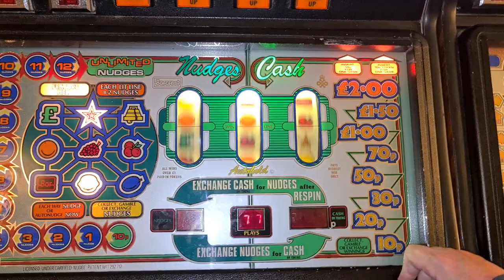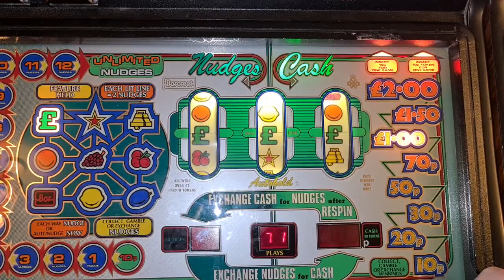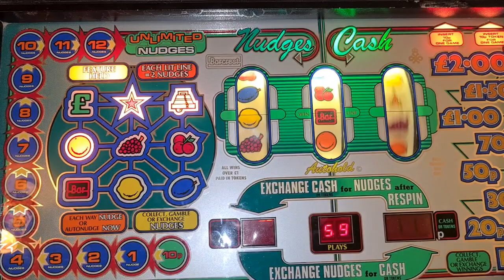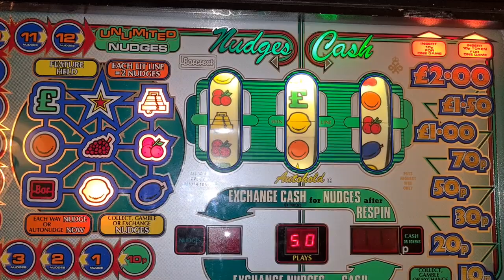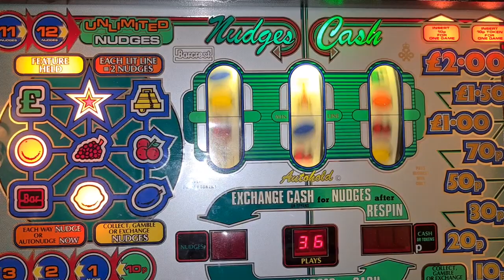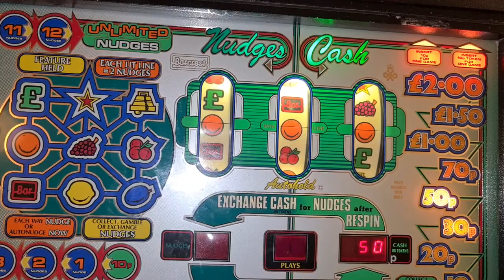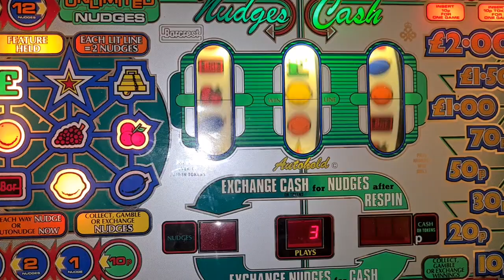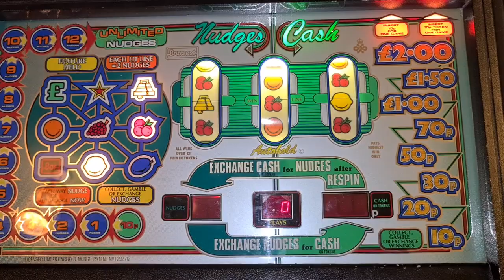Super Exchanges Unlimited mpu3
Barcrest fun on this classic mpu3.